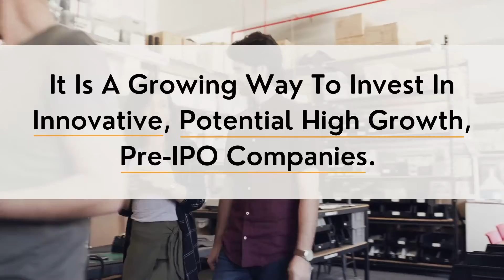T4L Crowdfunding - Everything You Need To Know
T4L = EV + Subscription Model

T4L is running its 2nd round of Equity Crowdfunding on the StartEngine platform.